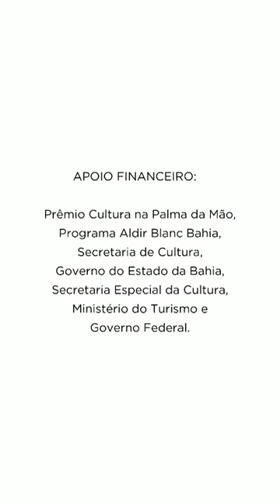1ª LIVE SAPA ORIGINÁRIA com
Ufaaaaa!

Saiu! Depois de uma pós-produção intensa, eis que compartilho agora a 1ª LIVE SAPA ORIGINÁRIA com @yakecan_potyguara
Tanta coisa pra se dizer, mais ainda para agradecer, obrigadu Yakecan por tanta generosidade, afeto e força, espero que nosso próximo bate-papo já seja presencial!!!

No mais não deixem de seguir @yakecan_potyguara
e mais um monte de genti incrivel que Yakecan nos traz nesse bate-papo ...

Música de abertura

Máscaras da Multidão SAPATRANSBONDE é um projeto que propõe discutir algumas questões sobre as identidades, através da criação de máscaras de cerâmica e madeira enquanto metáfora visual e referência direta às práticas ancestrais e contemporâneas, que servirão como mote/disparador para a realização de 8 lives S4+4TÃO com artistas e/ou ativistas de vários estados brasileiros que se identificam dentre muitas coisas com as lutas políticas representadas nas máscaras em questão ou são por elas tocadas!!

O projeto tem apoio financeiro do Estado da Bahia através da Secretaria de Cultura (Prêmio Cultura na Palma da Mão/PABB) via Lei Aldir Blanc, redirecionada pela Secretaria Especial da Cultura do Ministério do Turismo, Governo Federal.